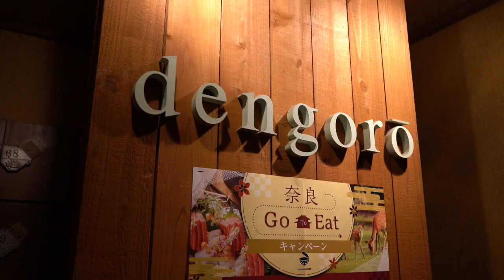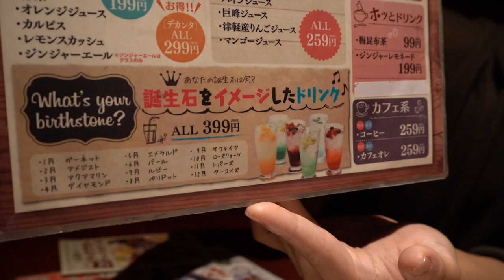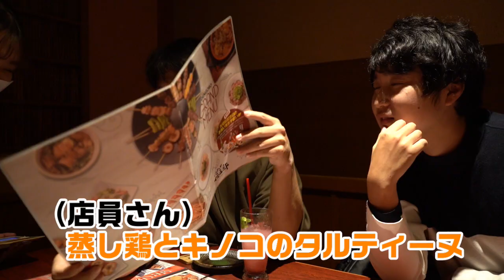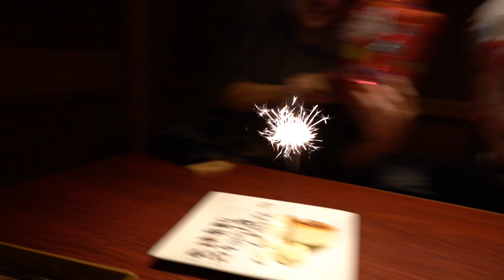【祝】チャンネル登録者数4000人記念を大和高田市にあるリーズナブルで美味しい居酒屋で祝う！『和みダイニング伝五郎』お酒を飲まない方にもオススメのお店！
●店舗情報
・店舗名：和みダイニング伝五郎
・所在地：奈良県大和高田市曽大根124-1
・営業時間：ランチ・ディナー　11:30～24:00
　　　　　（L.O.23:30）
※ランチのラストオーダーは14時30分

色々あって大変な部分も多々ありましたが、その中でも楽しい部分が多く、皆様のおかげでモチベーションも上がり続けてこれました！

編集者タカ

◎タカ個人アカウント←一番更新頻度が高いです。